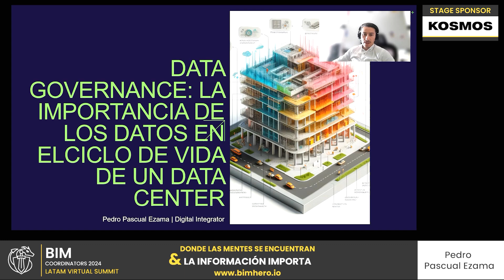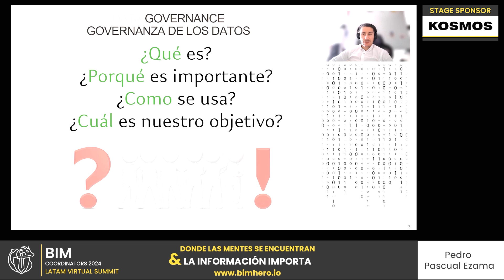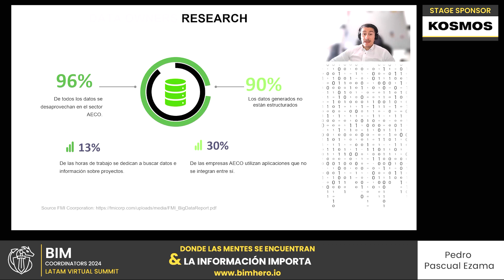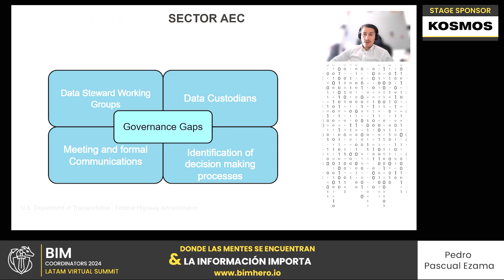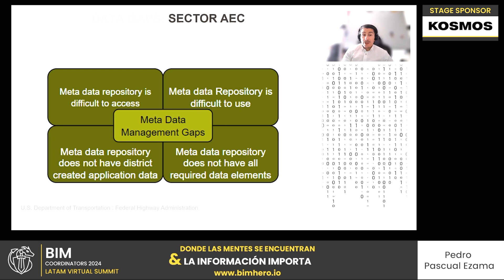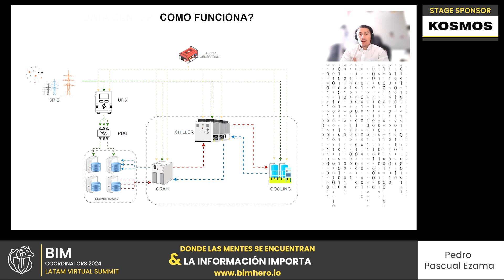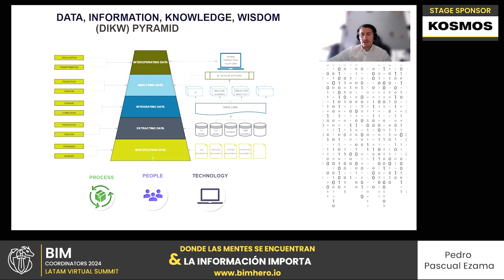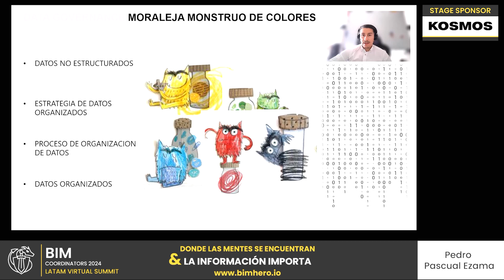Pedro Pascual Ezama: La Importancia de los Datos en el Ciclo de Vida de un Data Center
🌟 Watch Pedro Pascual Ezama from Goodman talk about The Importance of Data in the Life Cycle of a Data Center at the Virtual LATAM Summit 2024.